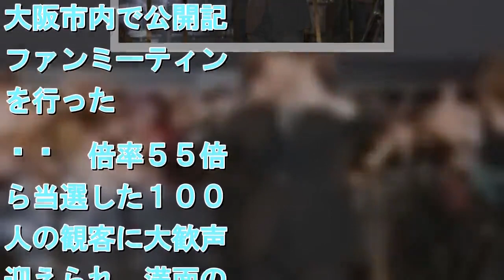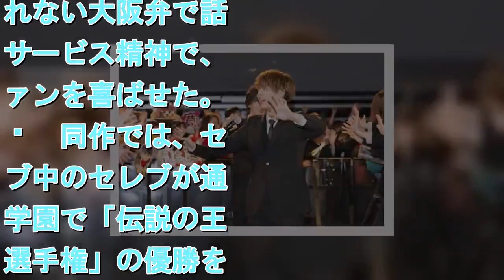片寄涼太「一番大事にしてくれそう」 付き合いたい“王子”に指名したのは？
大阪市内で映画イベントに登場したＧＥＮＥＲＡＴＩＯＮＳの片寄涼太ら    　ＧＥＮＥＲＡＴＩＯＮＳの片寄涼太（２４）ら映画「ＰＲＩＮＣＥ　ＯＦ　ＬＥＧＥＮＤ」（監督守屋健太郎、２１日公開）の主要キャスト１３人が３日、大阪市内で公開記念ファンミーティングを行った。  　倍率５５倍から当選した１０００人の観客に大歓声で迎えられ、満面の笑みをみせた地元・大阪出身の片寄。「大阪の皆さん元気～？調子ええですか～？」「ぜひ劇場に観に来てや」などと大阪弁でアピールした。  　同じく大阪出身のＴＨＥ　ＲＡＭＰＡＧＥ・川村壱馬（２２）も、「地元大阪！めっちゃ好きやで」と呼びかけた。他のメンバーも、慣れない大阪弁で話すサービス精神で、ファンを喜ばせた。  　同作では、セレブ中のセレブが通う学園で「伝説の王子選手権」の優勝を競う生徒をメンバーが熱演した。ファンから「女性だったら（劇中の）どの王子と付き合いたい？」と問われた片寄は、「一番大事にしてくれそうだから京極尊人役のノブくん（鈴木伸之）」と回答。劇団ＥＸＩＬＥ・鈴木伸之（２６）が「大事にするよ！」と反応すると、黄色い歓声が上がっていた。